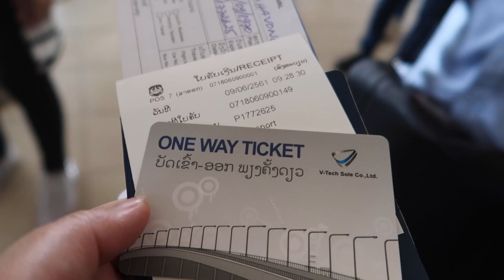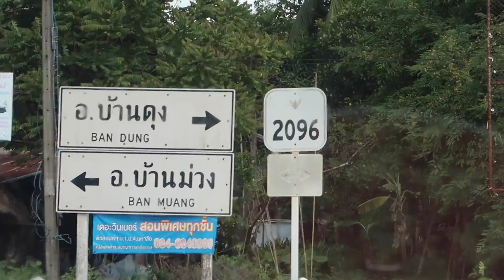วัดป่าคำชะโนด ตามทางไปวัดป่าคำชะโนด(ທາງໄປວັດປ່າຄຳສະໂນດ) Road Trip to Kamsanod Forest Temple.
วัดป่าคำชะโนด อบ้านดุง จอุดรธานี (ລະຫວ່າງທາງໄປວັດປ່າຄຳສະໂນດ) Road Trip Thailand to Kamsanod Forest Temple. วัดป่าคำชะโนด จ.อุดรธานี สถานที่เที่ยวศักดิ์สิทธิ์แห่งดินแดนพญานาค วัดป่า คำชะโนดอยู่ อ.บ้านดุง ซึ่งห่างจาก อ.เมืองอุดรธานี ประมาณ 90 กม.
เดินทางจาก อ.เมืองอุดรธานี ประมาณ 1 ชั่วโมง 50 นาที